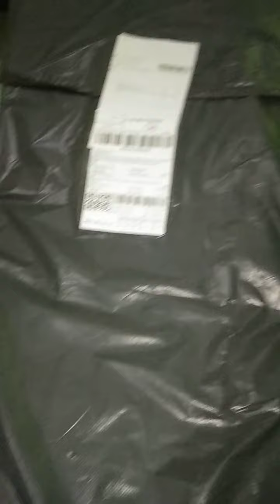Unboxing,order from (shopee)